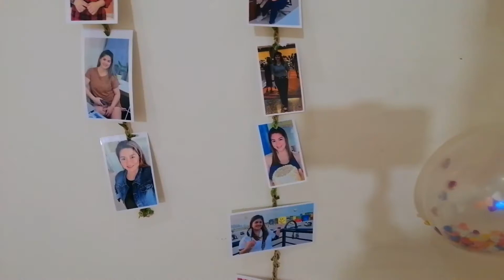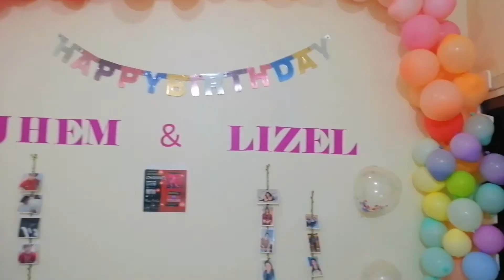Birthday Collab with friends.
Birthday Collaboration with @amazingchannelph5188

October 08,2022